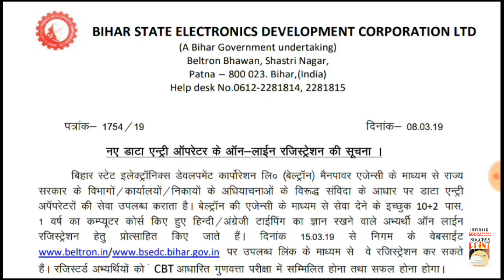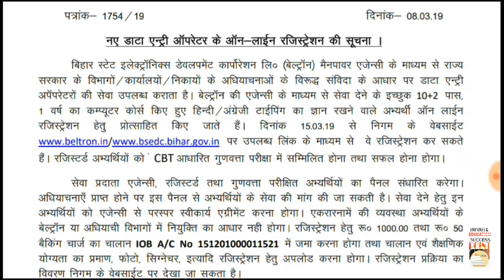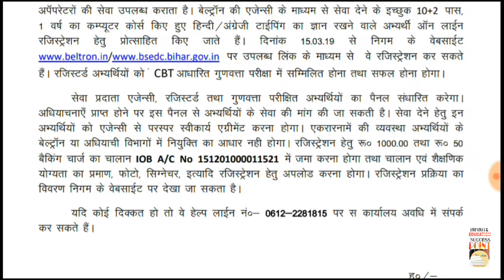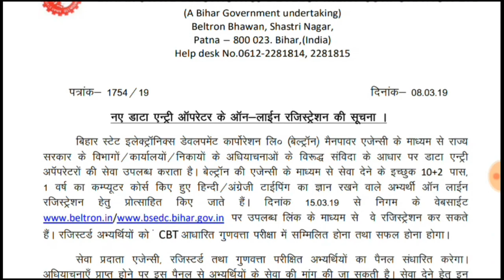Bihar Beltron Post= Data operator Lest date 26/04/2019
Hi Friends
Bihar Beltron Post Data operator

BTSC JE Expected Cut-off

BIHAR LRC Expected Cutoff Bihar LRC